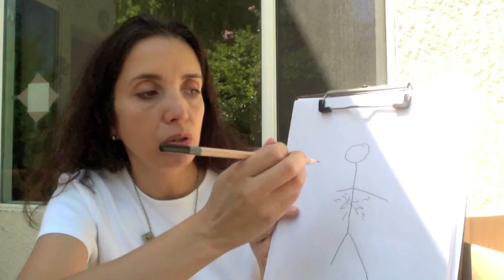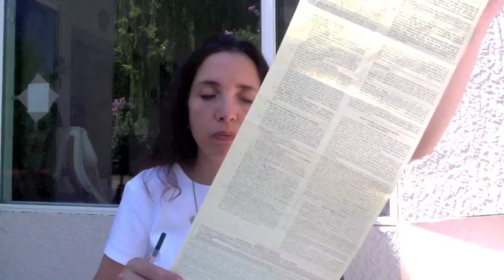Inelia Benz - Cleaning up our negative energies.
: The shift we are going through is very physical in nature. Learn how to clean up your negative baggage in a very simple and effective way.